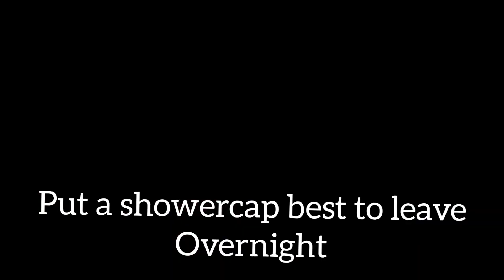AYURVEDIC HAIR CARE on type 4 hair (Kenyan edition)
ingredients -green tea
                      henna
                      fenugreek
                      amla oil